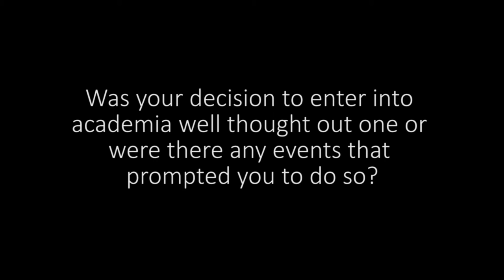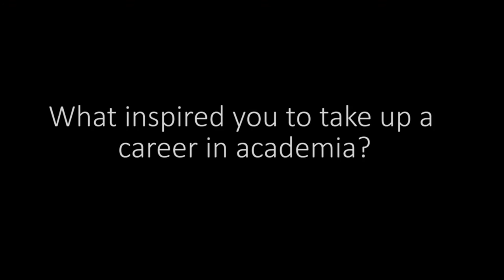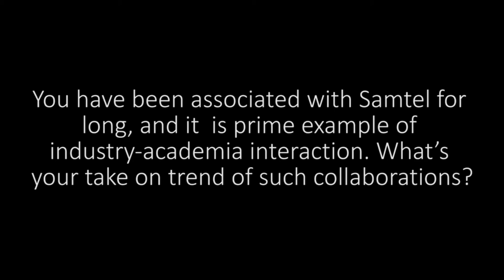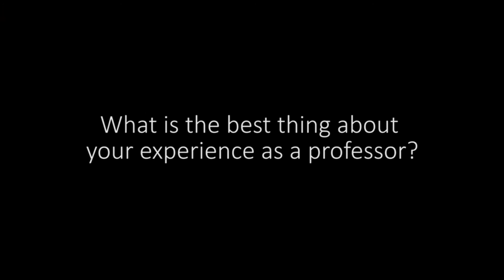Distinguished Faculty Awards, 2015, IIT Kanpur | Vox Populi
Prof. Kripa Shankar, Prof. Baquer Mazhari and Prof. Y. D. Vankar received the Distinguished Faculty Awards, 2015, IIT Kanpur. Vox Populi interviewed them on the occasion of Teacher's Day.